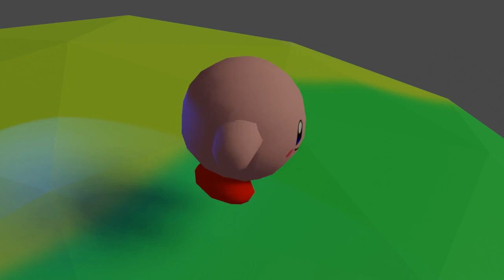kirby blender 3.3 cycles Teszt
Rendered with gtx 1060m 6gb.nTook 12m to render with only 10 samples at 720p.